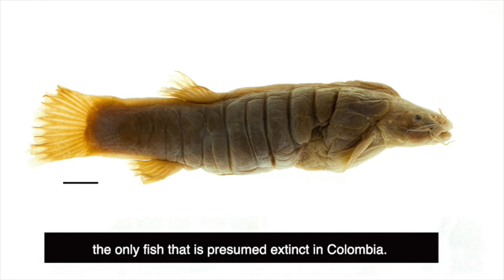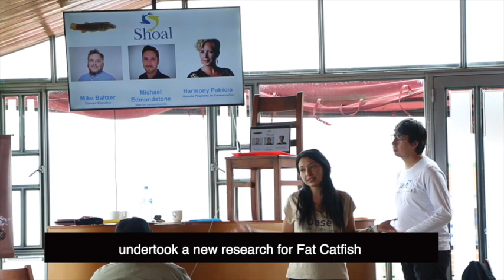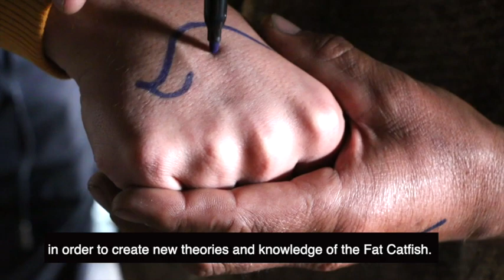Fat catfish film and song May 2022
Our partners on the socio-historical search for the fat catfish - Ictiología y Cultura - produced this film about their work to try and track down the mysterious species.

Watch to the end to hear a song written by team member Paloma Valentina Aguilar Forero about the fish!